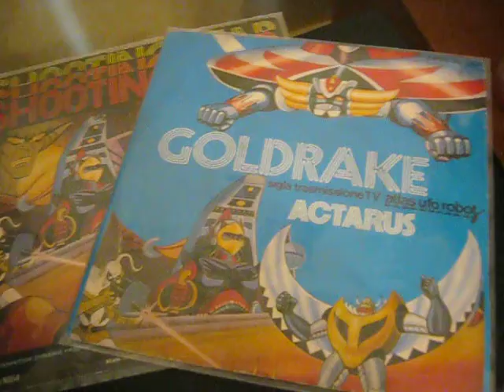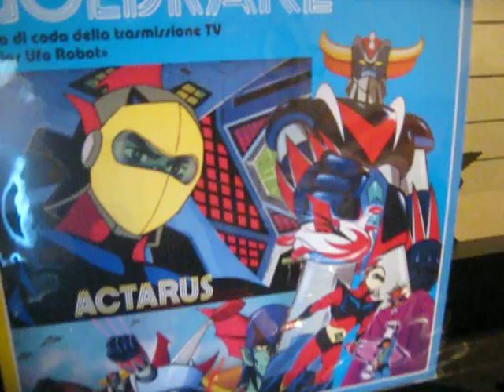GOLDRAKE 45 giri vinile azzurro Tivulandia (Goldrake)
L'Associazione Culturale TIVULANDIA (tra le tante altre cose) sta ri-producendo a poco a poco i dischi 45 giri delle nostre amate SIGLE dei tantissimi cartoni animati che abbiamo seguito da piccoli, con nuove foderine e vinili colorati. Proprio da poco sono stati riprodotti quelli di "UFO ROBOT/SHOOTING STAR" e anche "GOLDRAKE/ALCOR" (ebbene sì, anzicchè esserci "Vega" sul Lato B c'è bensì "Alcor"!!!) Quelli di GOLDRAKE non me li sono proprio voluti perdere, ritengo che mi spettino legittimamente ed eccoli qua!!! Sono arrivati! Sono bellissimi ("Ufo Robot" vinile rosso, e "Goldrake" vinile azzurro) Fierissimo di averli. Un destino che si compie! i miei 45 giri del 1978 incontrano i 45 giri del 2014. Momento Solennemente Storico e lo condivido volentieri con Voi amici miei ^.^ (guardate gli altri filmati per vedere gli altri vinili) Per chi volesse saperne di più e acquistare i dischi ecco il sito di riferimento